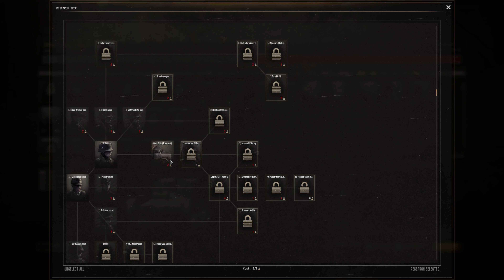001 - Gates of Hell Germans vs Russians Dynamic Campaign with snowrider